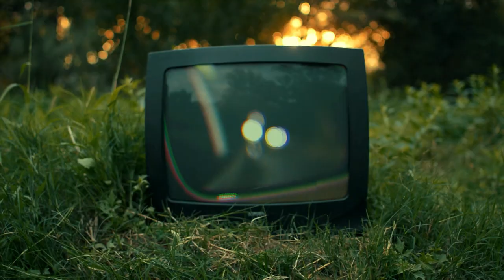Adagio | Cortometraje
¿Te gustaría apoyar nuestros proyectos y ayudarnos a crear más contenido como este? Compranos un cafecito ☕

Cortometraje realizado en el marco del TP3 para la cátedra Montaje I. Dentro del marco de la Licenciatura en Cine y Artes Audiovisuales, perteneciente a la Universidad Nacional de Córdoba. El guión fue provisto por la cátedra.

Realización:
- Dirección: Donatella Leone
- Asistencia de dirección: Facundo Demarchi
- Montaje: Leonel Joaquín Barrios
- Dirección de fotografía: Amparo Gómez
- Dirección de sonido: Gianluigi Rabaglio Gratto
- Dirección de arte: Donatella Leone

Elenco:
- Rómulo Piñero como Ciro
- Yuliana Quevedo como Nuria
- Lourdes Márquez como Blanca
- Juanita Luna como Laura
- Facundo Demarchi como doctor (voz en off)

La música utilizada es "Outside" y  "Last Breath, de Øneheart.

Del Interior Producciones